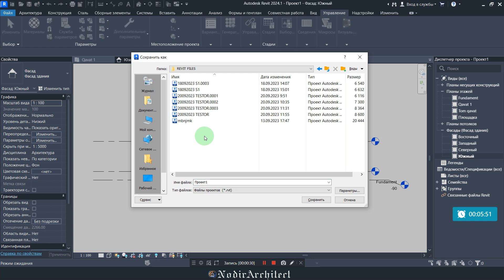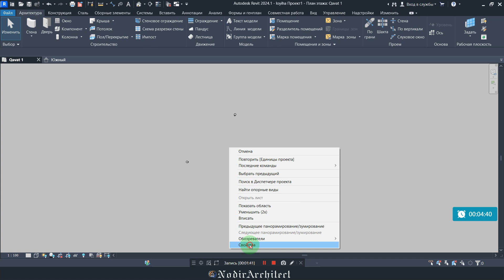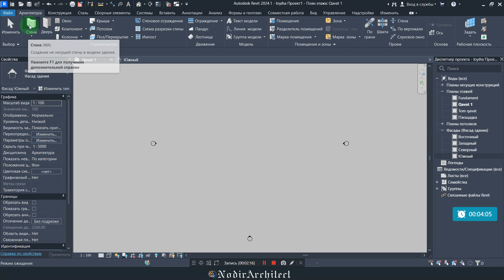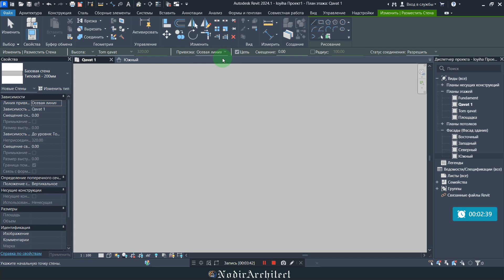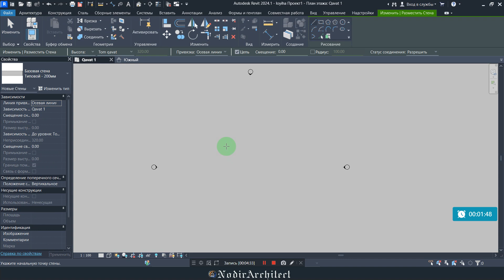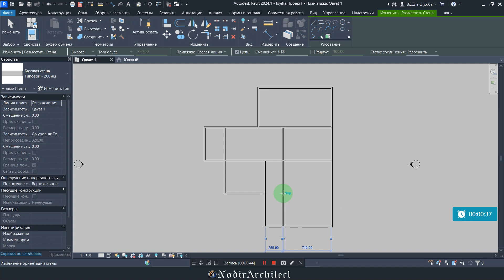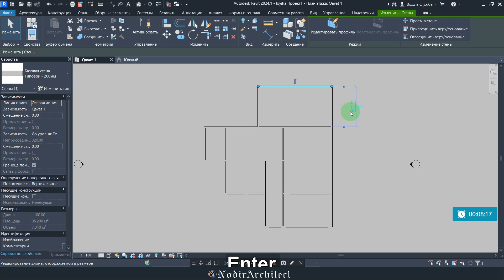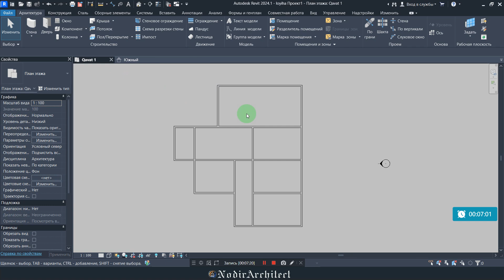2 Revit Wall